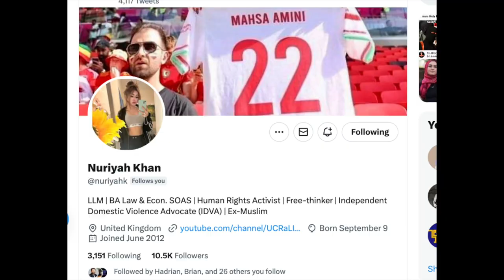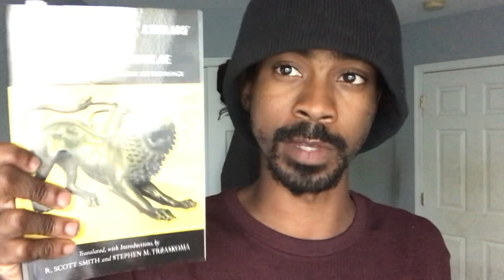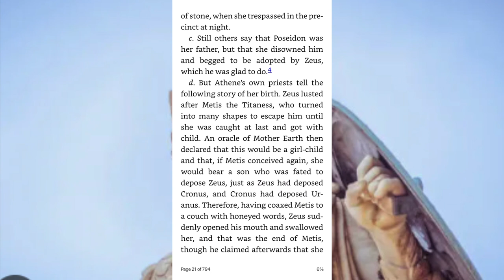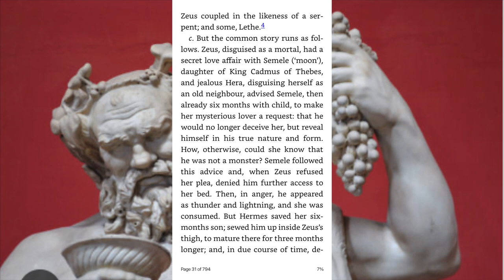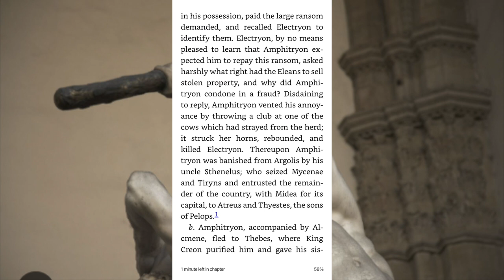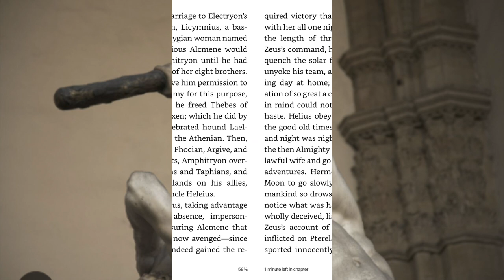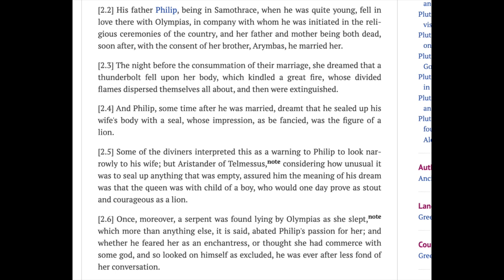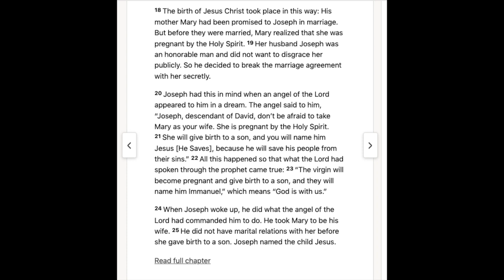Mythology I Birth Myths In Ancient Antiquity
Chapters

0:00 Opening
0:22 Special Thanks To Holy Humanist
0:29 Recommendations for Greek Mythology
2:21 Greek Influence In Western Society
2:56 Greek Origins of the Universe
4:08 Atena
5:27 Dionysus
7:09 The Births of Hermes, Apollo, and Artemis
8:28 Hercules
13:00 Alexander The Great
15:36 Plato
16:04 Jesus Christ
16:50 Outro